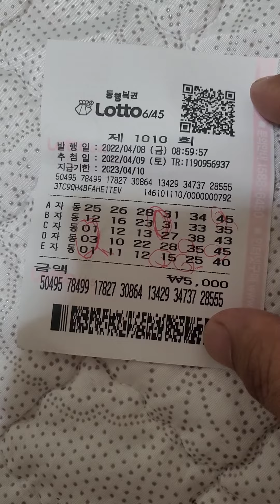5등 3장